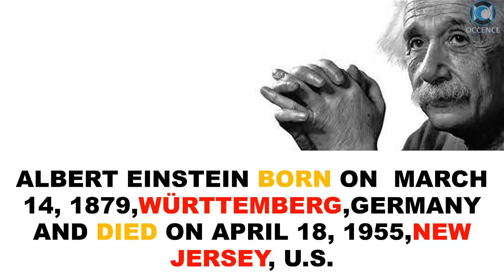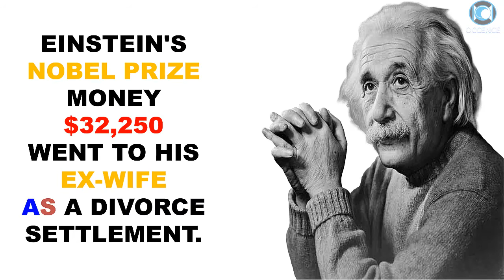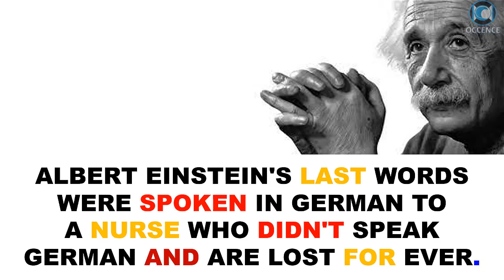Albert Einstein - Facts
Top 10 Facts about Albert Einstein.
Einstein’s theory of relativity helped scientists understand how the universe works.

SEE YA !